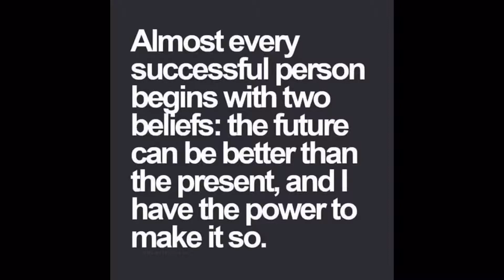Life is too short